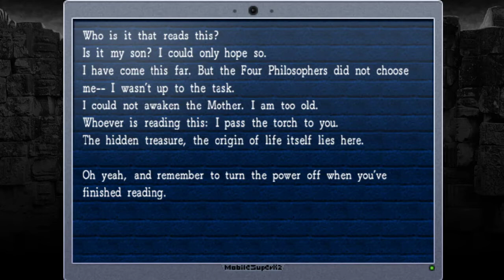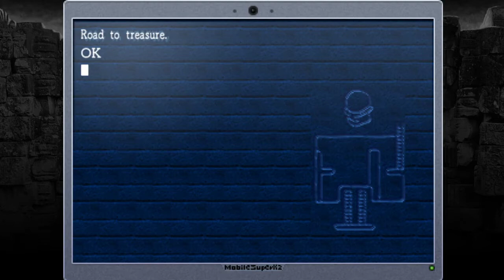Ride Along Ran and Dark play La Mulana! | Episode 20 | I have max HP and I hate it